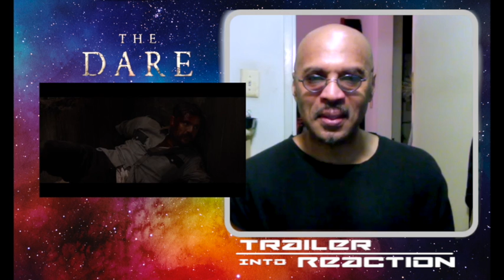Trailer Into REaction - The Dare (2019) | Official Trailer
The term 'torture porn' gets thrown around way too much by people who should know better–I use the term on occasion myself–because this type of horror has been around A LONG TIME, only now we hae the FX to make it look more realistic.